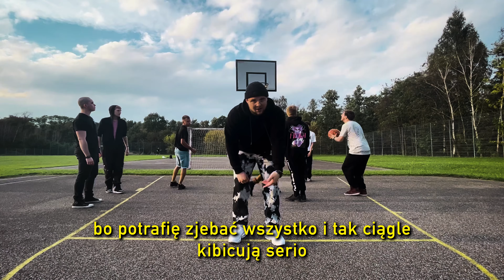YJD - OLDSCHOOL 2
Kontynuacja numeru, który rozpoczął moją przygodę z solowym wydawnictwem... tak naprawdę to tutaj wszystko się zaczęło. Kolejna część to przede wszystkim większa pewność siebie oraz więcej doświadczeń, o których chcę opowiedzieć. - YJD

Wielkie pozdro dla wszystkich,  którzy wzięli udział w klipie:

APTK
Bartek
Mikołaj Kuszowski
Tomek Głowacz
Damian Radzik
Patryk Kowalski

Tekst/Wokal: YJD
Beat: YJD
Mix/Master : YJD

Kamera: tutaj każdy dał coś od siebie
Montaż: PEWNO.VIDEO